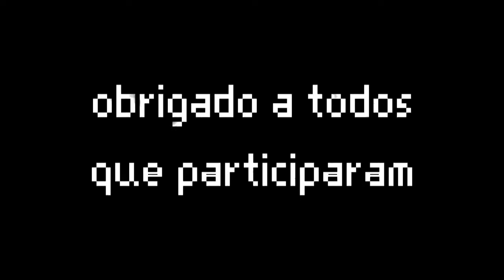🍒[RESULTADO DA OPEN COLAB]🍒😳👍... obrigado aos participantes...😌🙏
no descricion...😌🙏 vlw pessoas.